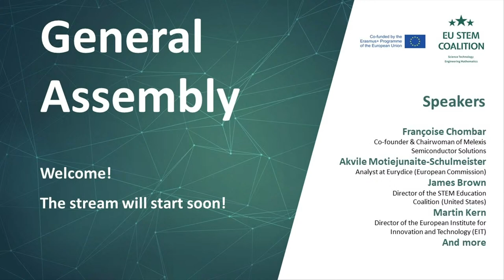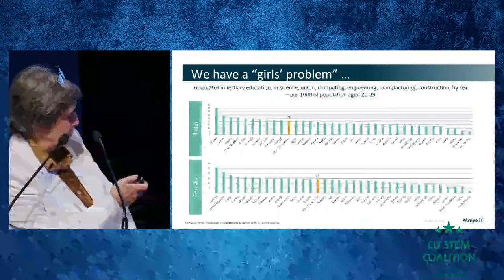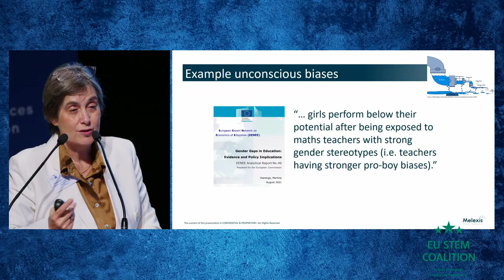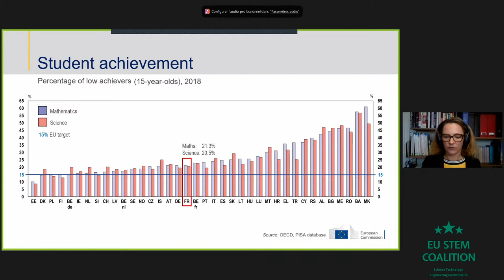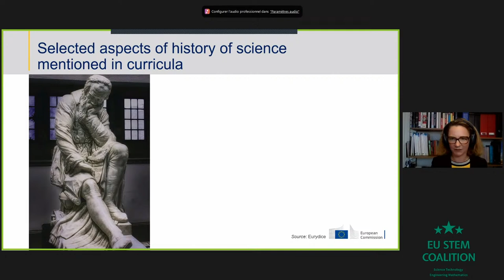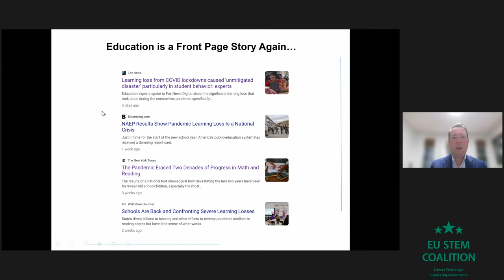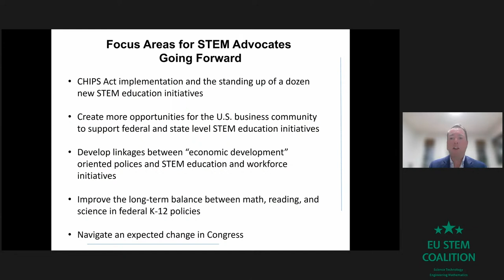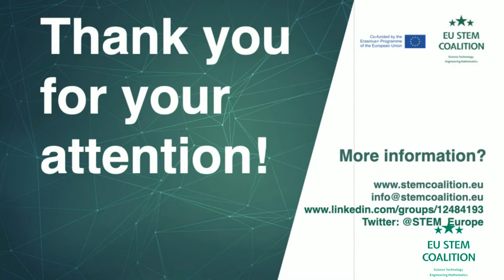EU STEM Coalition General Assembly